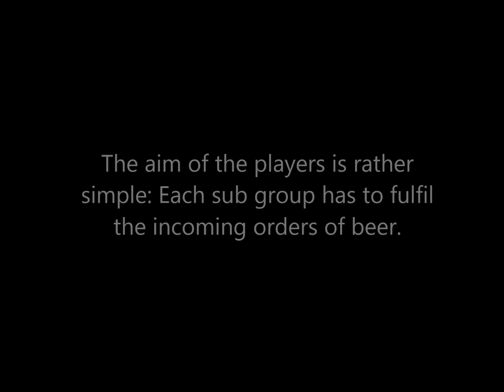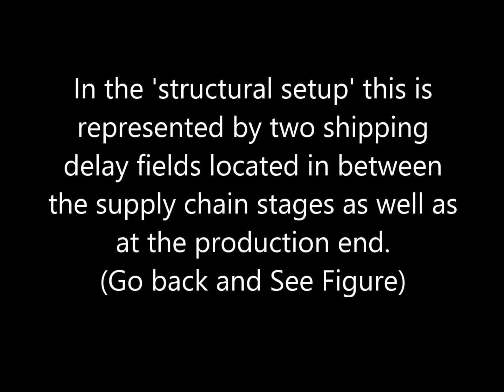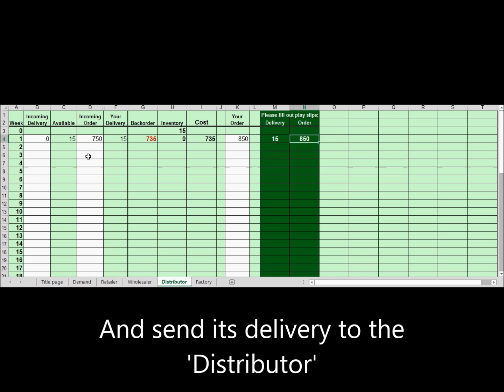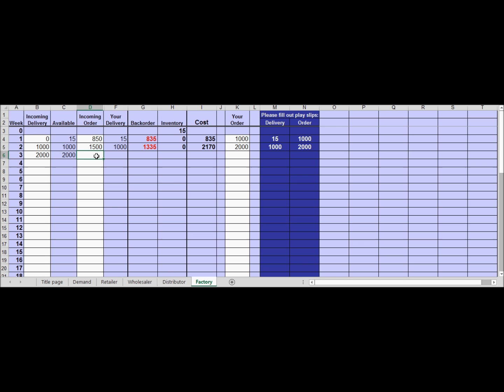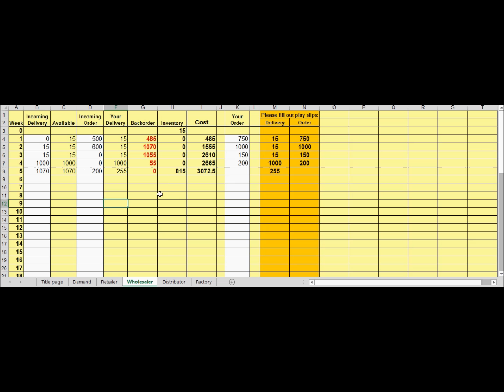The Beer Game Tutorial [SCOPES]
One way stop to learn about, 'The Beer Game'